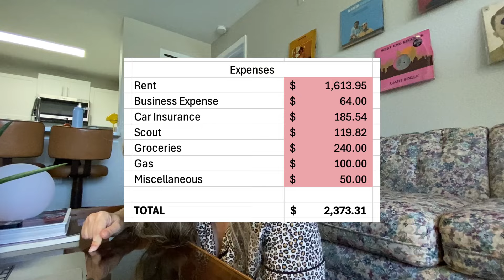Budgeting My Paycheck: As a Working Woman in $95,,000 of DEBT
✨ Join me on a journey through my everyday life as a regular working woman, tackling the challenges of budgeting my paycheck. In this video, I'll share my real-life tips and strategies for managing finances, all in the pursuit of financial stability. It’s not about being perfect, it’s about making progress. Let's figure this out together!

Amazon Storefront: